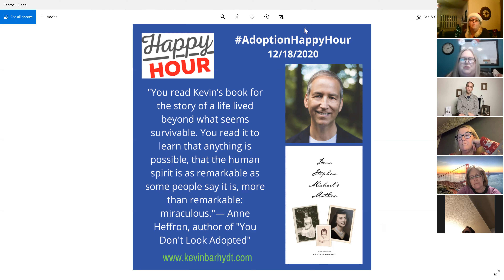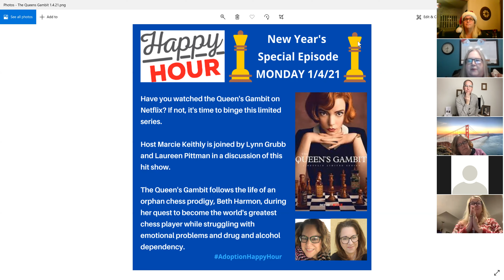IAN AdoptionHappyHour - Friday, 12/18 - Kevin Barhydt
Host Marcie Keithley is joined by Kevin Barhydt
Kevin Barhydt is a YouTube creator and the author of Dear Stephen Michael’s Mother.
His YouTube channel creates a safe space for survivors of addiction, abandonment, adoption, and child sexual abuse, and to explore the healing process.
Abandoned by his mother at birth, Kevin was enveloped in a labyrinth of adoption, addiction, and child sexual abuse.
By age 20, a shell of the boy he once was, Kevin succumbed completely to a suicidal lifestyle of drug dealing and prostitution.
At 45, after many years of recovery, Kevin began a painful journey to uncover his origins and the hopeful search for his mother.
His book, “Dear Stephen Michael’s Mother”, chronicles the unfolding of these stories.
The interwoven perspectives offer an unflinching look at the myriad ways life can cloak us in darkness and helplessness yet still resonate with joy and recovery.
Kevin Barhydt's life is summed up with these eight words: to be of service to God and others.
As a YouTube creator, actor, educator, and disability technology evangelist - as a son, husband, father, and friend - he gives of himself with one expectation: that you can only keep what you have by giving it away.